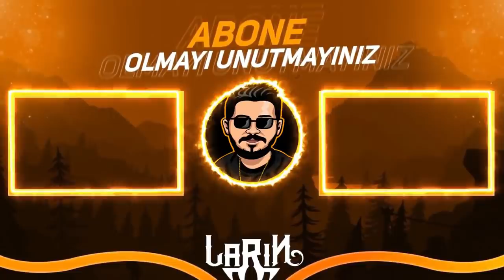Yeni Karakter LOU Çıkartırken izlemelik Brawl Stars Tik Tok Videoları #264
brawlstars tik tok akımları
brawlstars tik tok komik anları
brawlstars tik tok 1
brawlstars tik tok videoları türkçe
brawlstars tik tok videoları komik

Brawl Stars
Brawl Stars Tik Tok